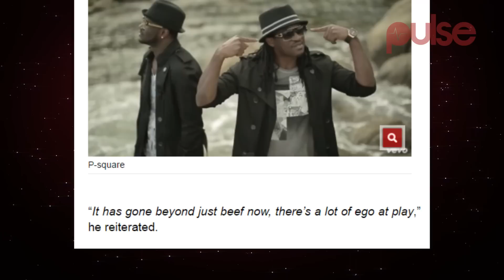Peter Okoye Says Jude Okoye Is The Reason Behind The Split Of Psquare | Pulse TV News